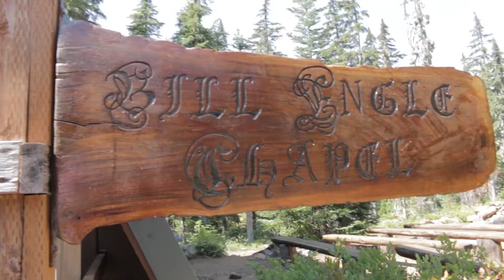Camp Melakwa 2022 promo